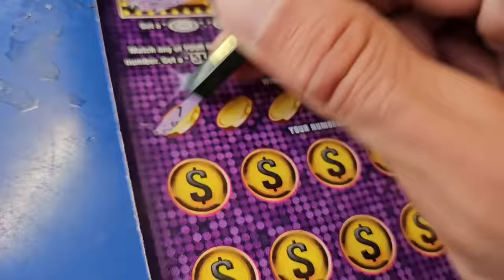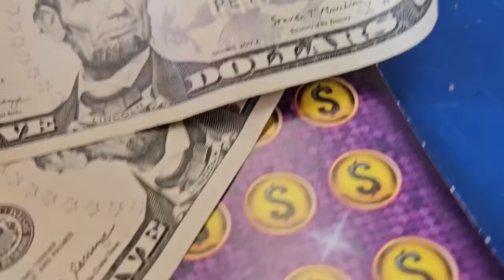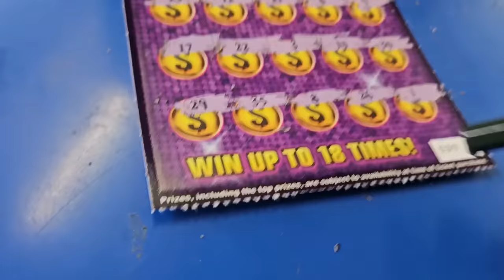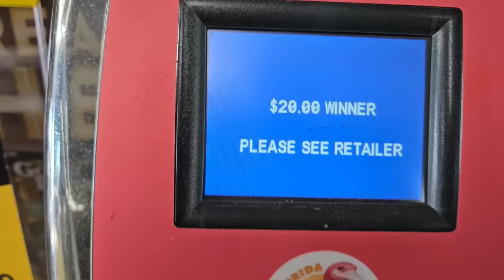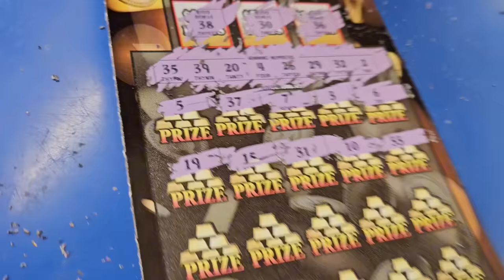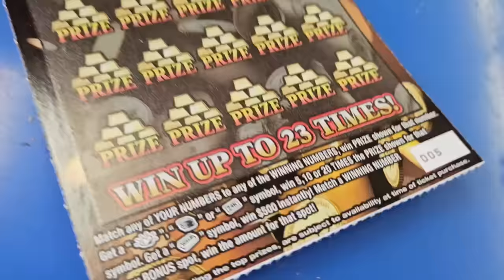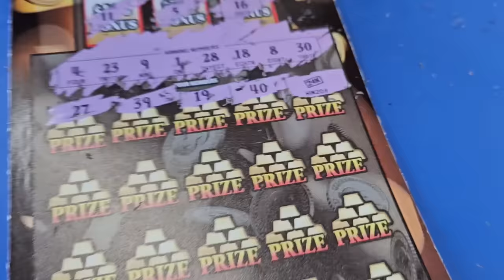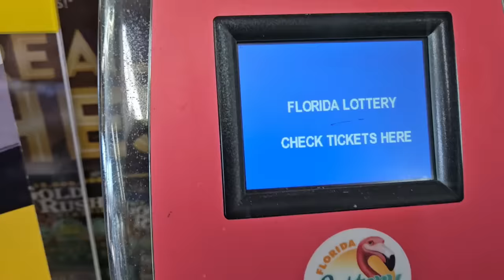💥24K SYMBOL💥 BIG ONE FOUND!!!🤑 $20 Goldrush Legacy Tickets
I Finally Found the 24K Symbol🚀
I kept playing and Boom Found It🤑